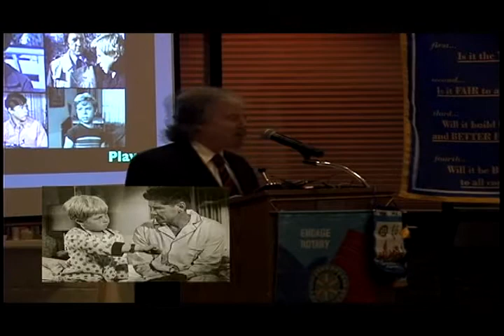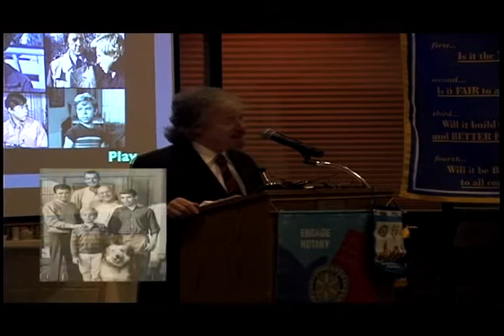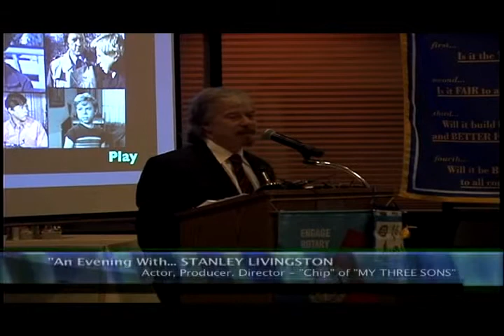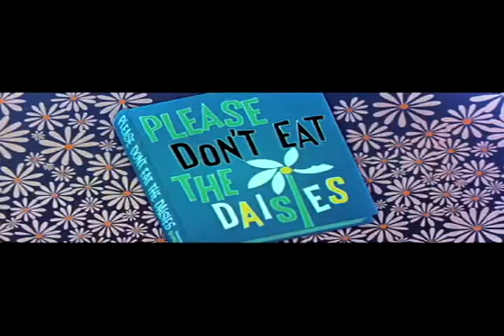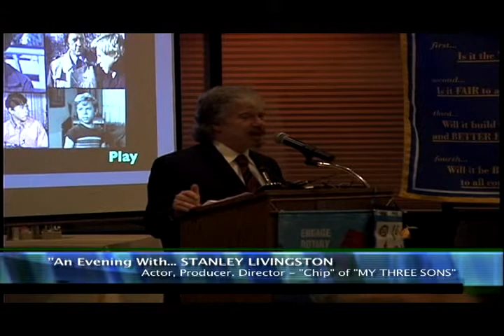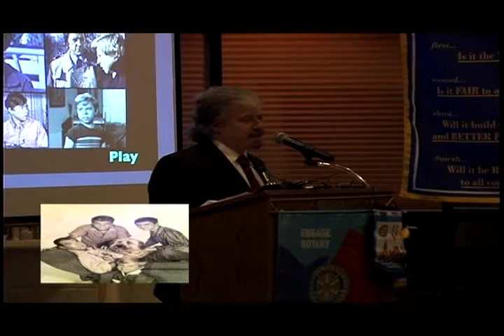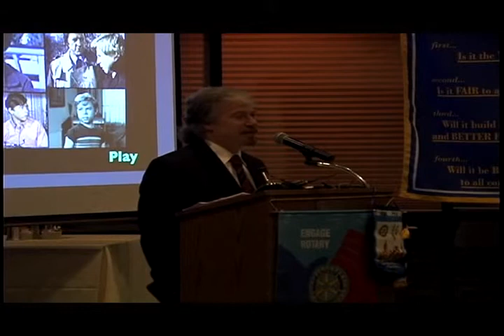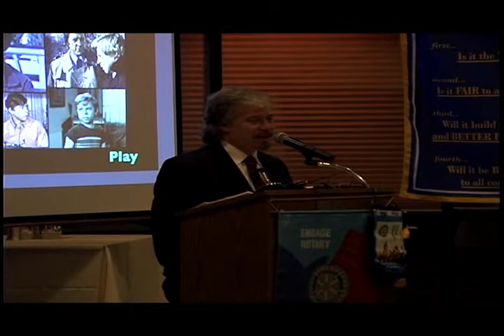AN EVENING WITH STANLEY LIVINGSTON (Guest Speaker Promo Video)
"AN EVENING WITH STANLEY LIVINGSTON" -

If you are a "BABY BOOMER", then you grew up with producer, director, actor - and one of the stars of television's second-longest running situation comedy TV Series, "MY THREE SONS".  Stanley played "CHIP DOUGLAS" for the show's phenomenal 12 year long run on prime time TV.

The incredible story of Stanley's career - and the behind-the-scenes insider's story of the making of "MY THREE SONS" - is heart-warming, engaging, humorous, entertaining and inspirational.  As testament that all good things last...  "MY THREE SONS" is still on the air and has been broadcast continuously for 53 years!  Stanley still works in the entertainment industry as a Producer and Director.  Stanley is also the owner of FIRST TEAM PRODUCTIONS - a Los Angeles based Production Company.

Subject to availability, Mr. Livingston will consider all GUEST SPEAKER REQUESTS from Colleges, Universities, Drama and Acting Schools - as well as private Corporate Events and Fund Raisers.  Mr. Livingston is also available as a Special Guest Speaker for Service Clubs (Rotary, Kiwanis, Elks, etc.) throughout the United States.